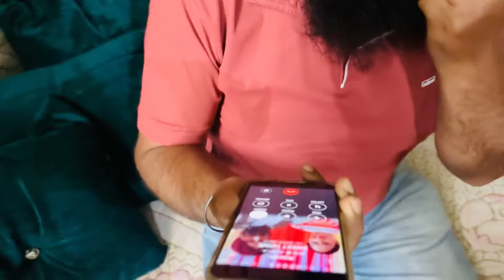ONE DAY TRIP TO HILL AREA❤️ | PRANK HO GYA MASSI NAAL🤣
My Instagram Id’s: ramdeep_official1 and ramdeep_official2